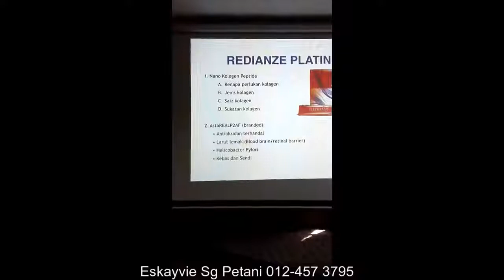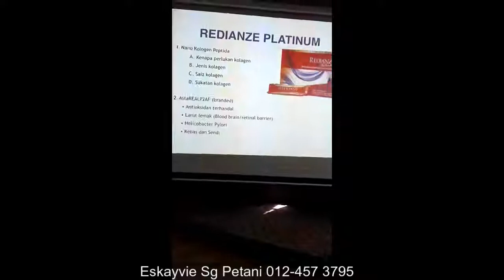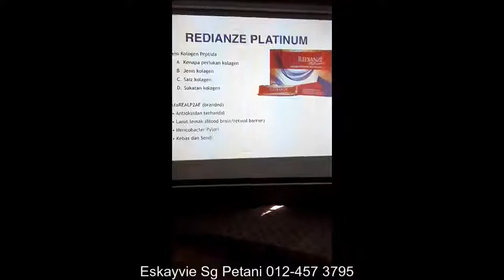SOLUSI GASTRIK PALING SELAMAT DAN BERKESAN Kuman HELICOBACTER PYLORI mer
Rawatan GASTRITIS